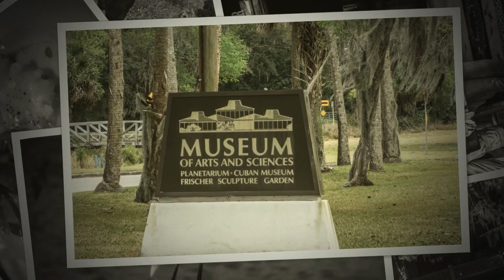Barts in Florida 2015 Slideshow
This is a short slideshow of the Barts visit to Florida in 2014. Music used by permission, courtesy of YouTube.